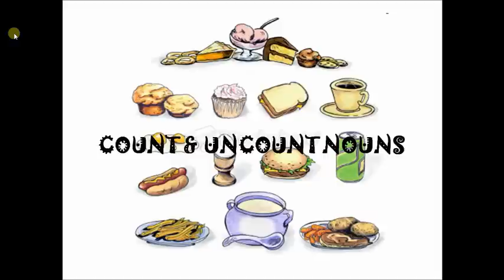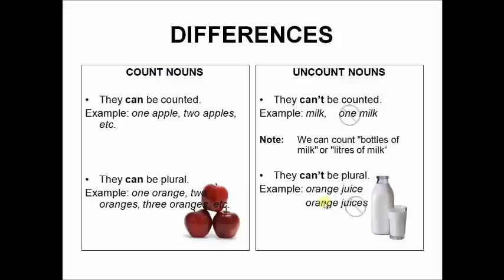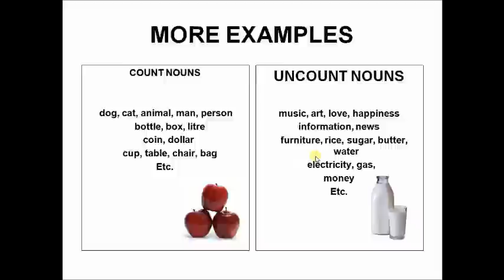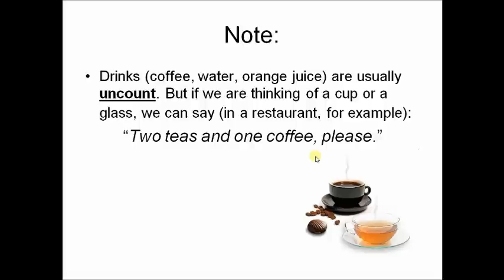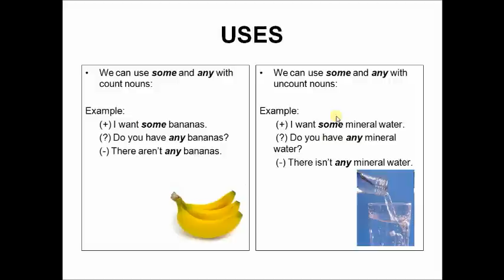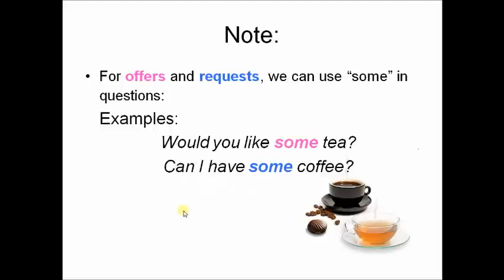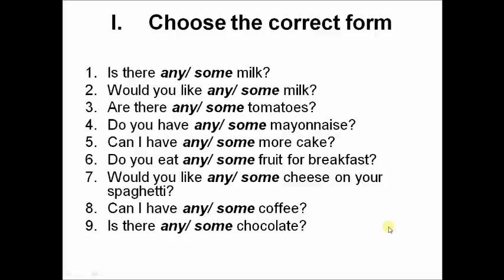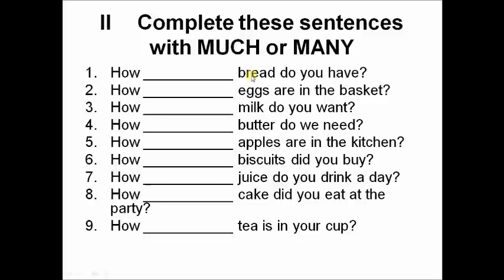NOUN: Count & Non-count noun-Quantifier - Review-Praktek - Belajar Bahasa Inggris Mudah dan Cepat -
belajar bahasa inggris british online
belajar bahasa inggris buat pemula